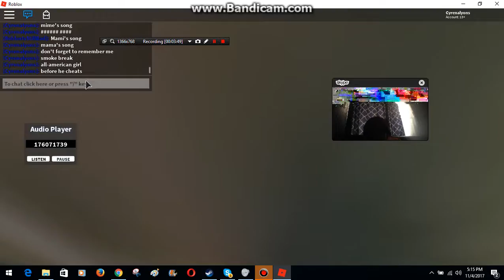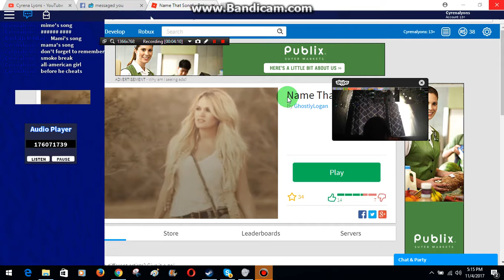ROBLOX - Name That Song! - Part 4